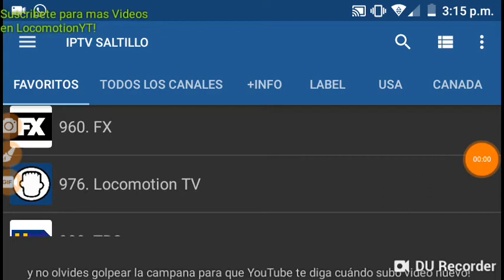Nuevo Programa! : Loco Stream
En LocomotionYT veran un nuevo en directo llamado "Loco Stream" en dónde en directo se transmitirán estrenos, episodios, etc. Esperalo!